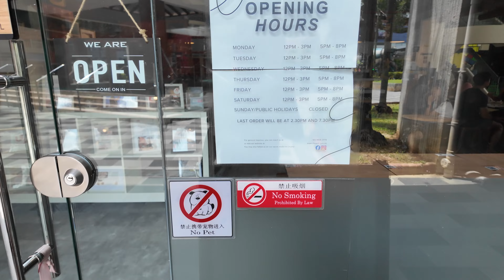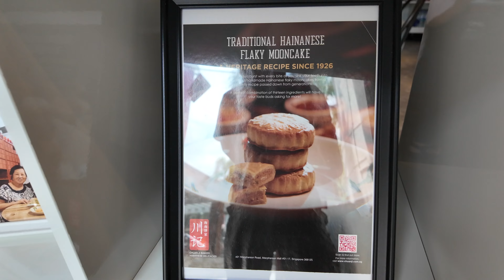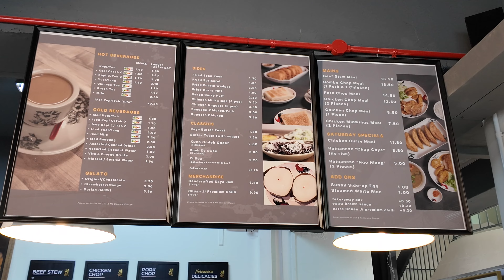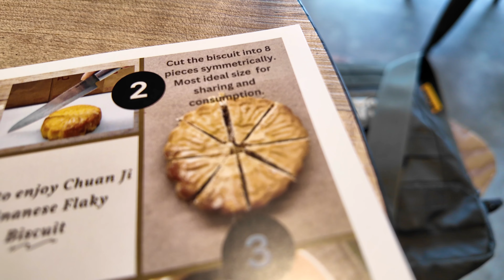Chuan Ji Cafe (Hainanese Delicacies)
This is an unexpected special video that I feel I need to share to everyone. This short video, we will visit an unique Cafe at 464 Crawford Lane and have lunch there. Chuan Ji Cafe was formerly located at MacPherson Mall, and it is now move to this new location a few months ago. Chuan Ji has a long history of making traditional Hainanese Flaky Biscuit for over 90 years. As my friend just fount out about this Chuan Ji new location, so we decided to try out the food there. Bad news, Saturday 6 April 2024 will be the cafe's last day of business...watch this video to find out why is it so...
Hope you all like this simple video.

I hope the Cafe will reopen again 🙏🏻